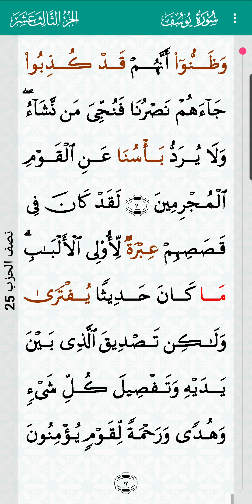Surah Yusuf Abdulbasit Abdulsamad 12 | سورة يوسف